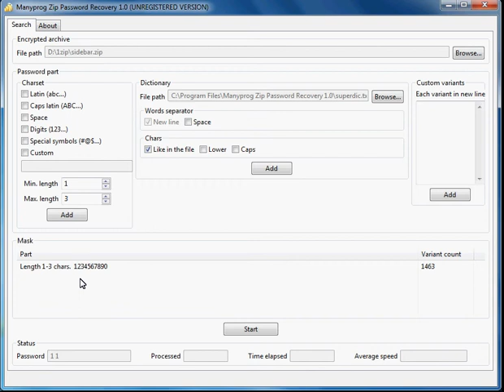How to hack a ZIP archive